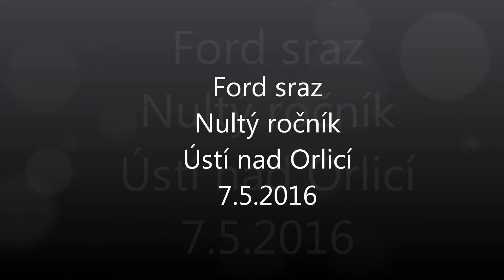Ford sraz Ústí nad Orlicí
Natočeno na Ford sraz, Ústí nad Orlicí, 7.5.2016
R&M Procházkovi